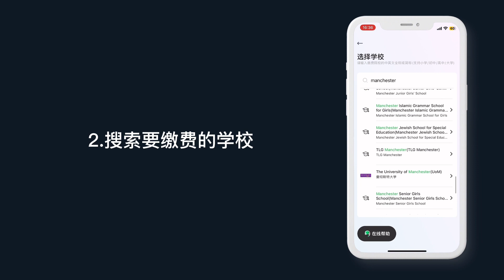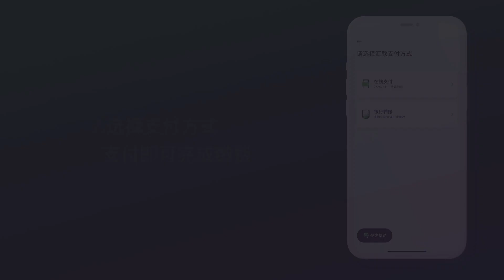A C C 国际交流学园日本语言学校缴费视频A.C.C.international culture college tuition